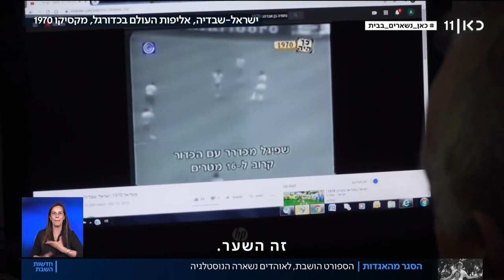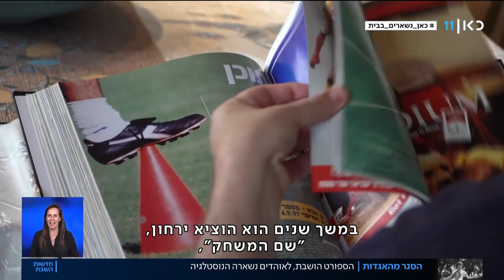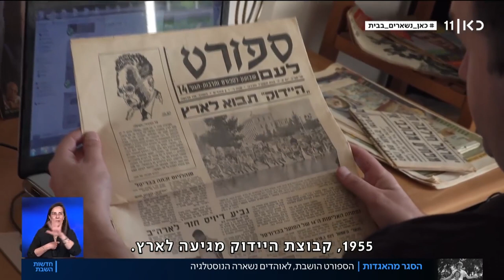נוסטלגיה בימי הקורונה | מתוך כאן 11